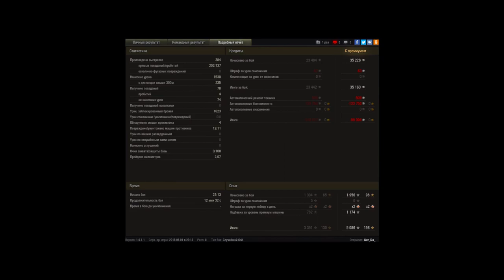Pz.Kpfw. II Ausf. J - ПЕРВЫЕ ВПЕЧАТЛЕНИЯ!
ВСЕМ ДОБРА!)